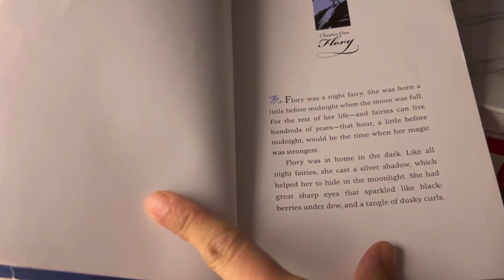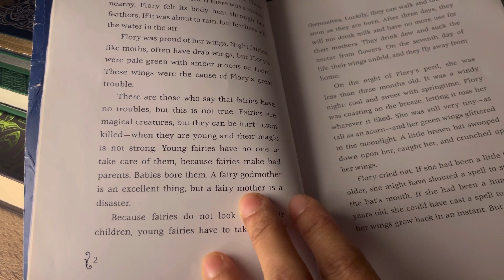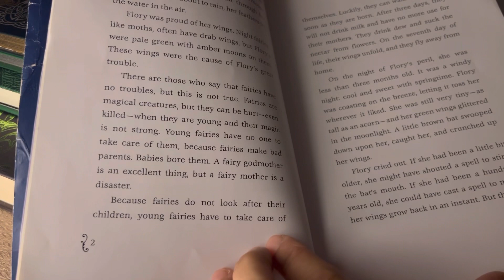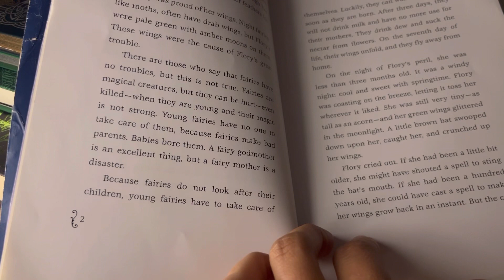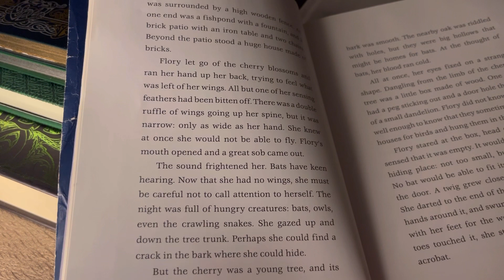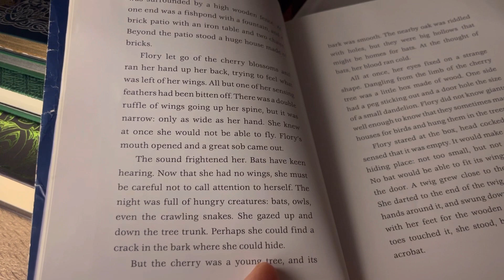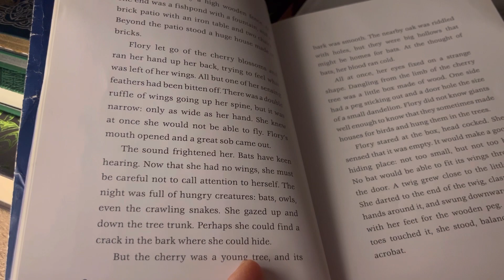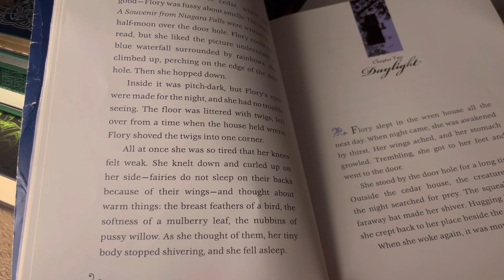ASMR Reading The Night Fairy Chapter 1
Get comfy with your favorite blanket and a cup of tea. Let me read to you.
I am grateful for your likes, shares, comments and subscribes. Thank you.